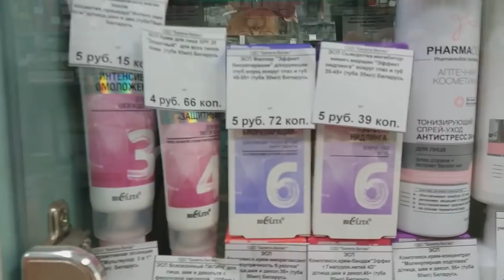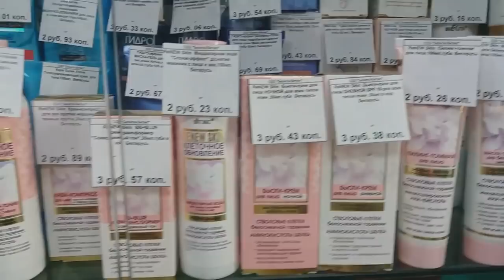VLOG: Подарок от Кока-колы .Покупки с Белита-Витекс.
Так здорово выиграть подарок от Кока-колы. А крем десерт для рук и тела от Белита просто замечательный ,такой вкусный аромат,что хочется бесконечно вдыхать.